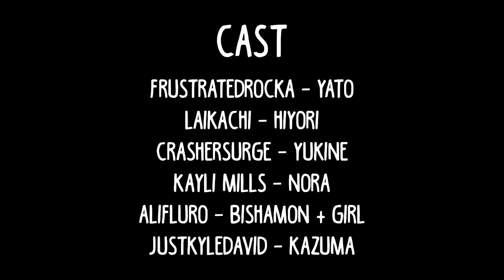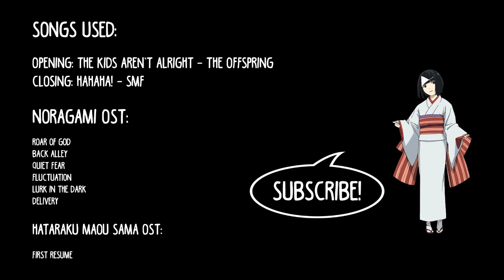Noragami Abridged Episode 4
Scripted by: Alifluro
Edited by: Alifluro & justkyledavid

-CAST-
FrustratedRocka - Yato
Laikachi - Hiyori
CrasherSurge - Yukine
Kayli Mills - Nora
Alifluro – Bishamon, Girl, Hiyori's Booooobs
justkyledavid - Kazuma

The following is a fan-based parody. Noragami is property of Adachi Toka, Kotaro Tamura, Studio Bones, and Funimation. Please support the official release!